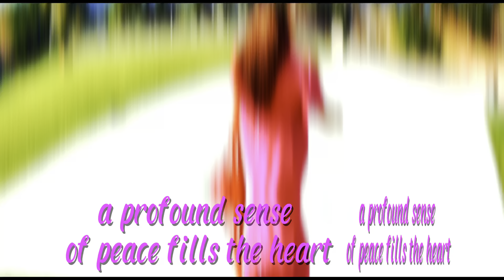Our beautiful Airbnb in Leavenworth, Washington, USA @Barbara’s Place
Barbara’s Place is one of the best Air bnb in Leavenworth, Washington, USA.
In the midst Mountains, this place gives you a very peaceful and relaxing experience.
Pretty close to the main centre, it has everything that you need.
We fully enjoyed our stay and would love to come back again!
We highly recommend Barbara’s place.